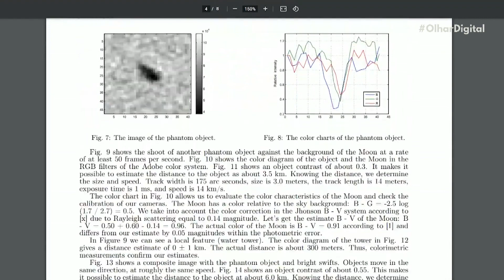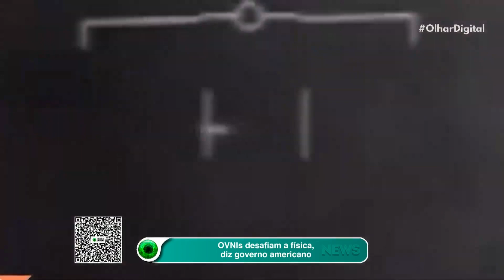Amazon Prime Video lançamentos da semana (20 a 26 de março)